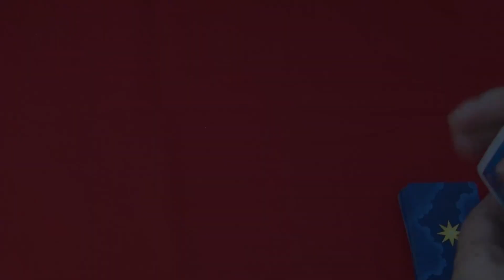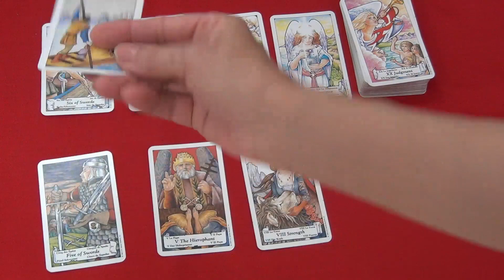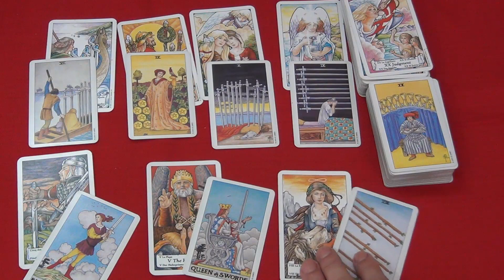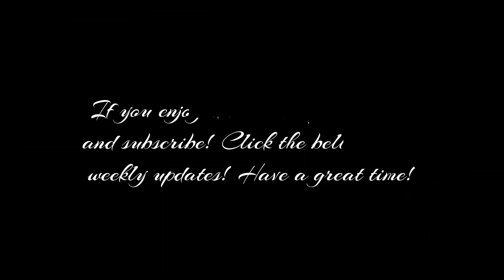Aquarius, Weekly tarot reading, 10th February, day by day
Welcome! Here is the weekly tarot readings for Aquarius for the week of the 10th of February 2020. I have been reading about and working with tarot cards for the better part of 20 years now and I hope I can give you some insight into the following week! Our monthly tarot card readings are available for February!